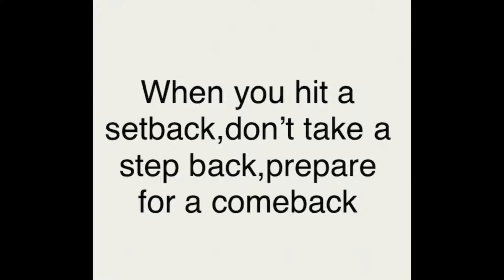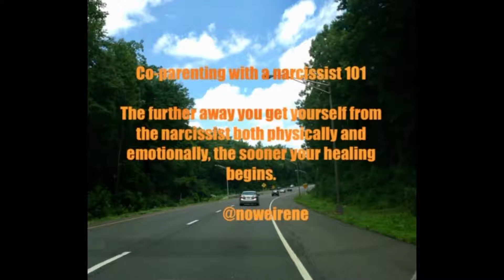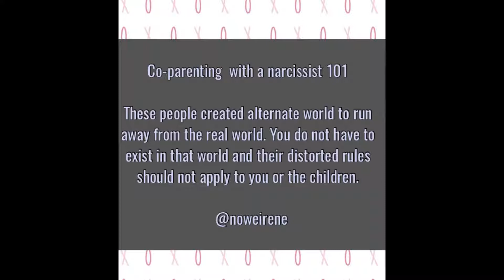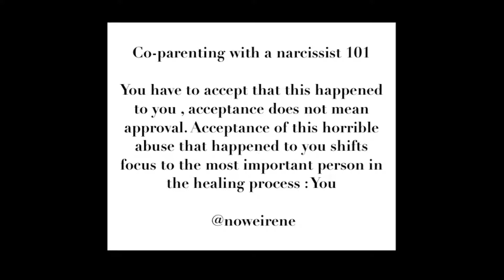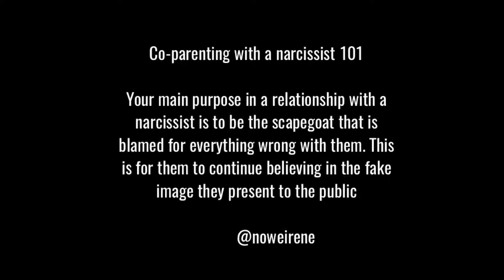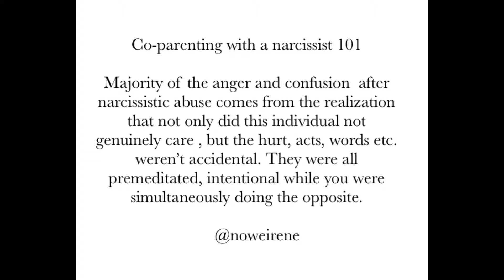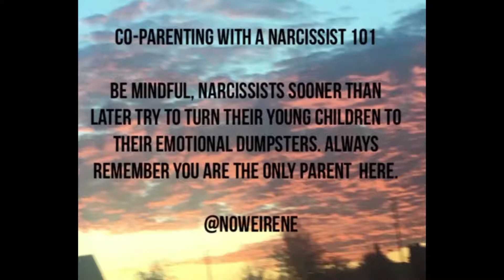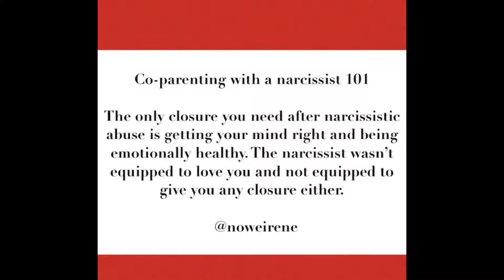How The Covert Narcissist uses the children as Messengers to you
Narcissists will try to use the children as their messengers , especially when you have established limited contact , find out why